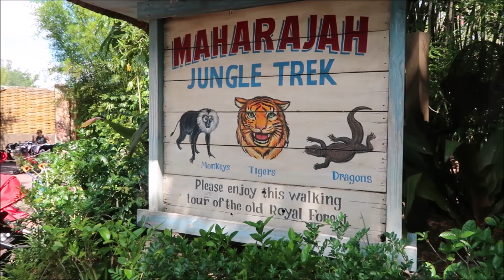Yak & Yeti Quick Service Breakfast, A Great Bird Adventure WDW April 2018 Jessica Ever After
In today's Walt Disney World Vlog, Day 3 part 1, we are in Animal Kingdom.  We have a quick service breakfast in Yak and Yeti Local Food Cafe and walk around the Maharajah Jungle Trek, where we see animals including tigers and bats. We head to see the new show UP! A Great Bird Adventure for the first time.

Get a discount off your first ride with uber - Download the Uber app and enter code - jessicam32867ue